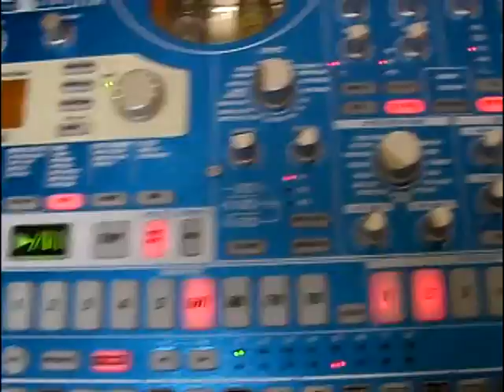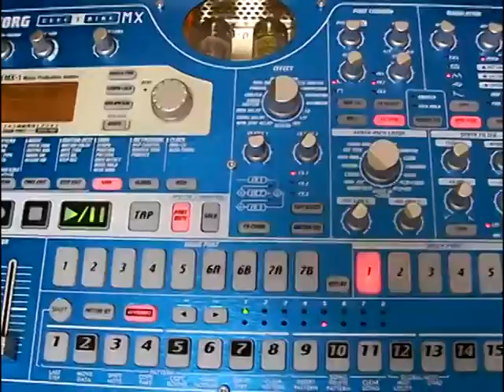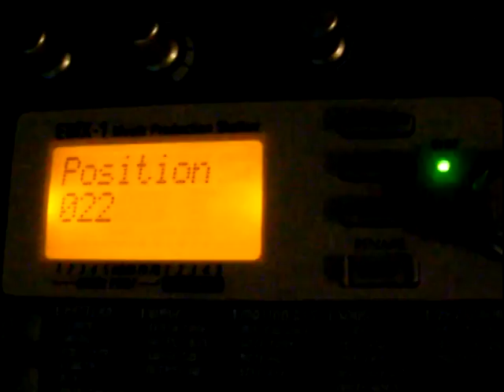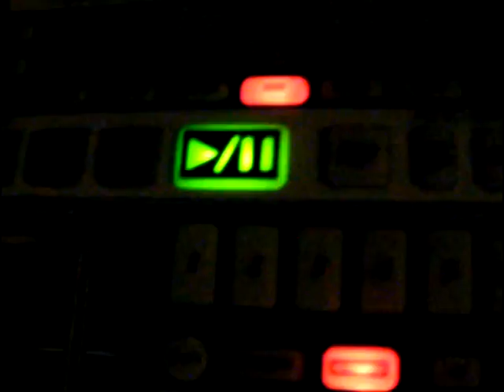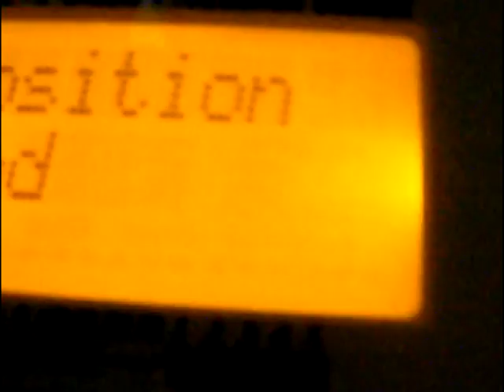animalvideo - HIY HIY DANCE [KORG ELECTRIBE-MX]